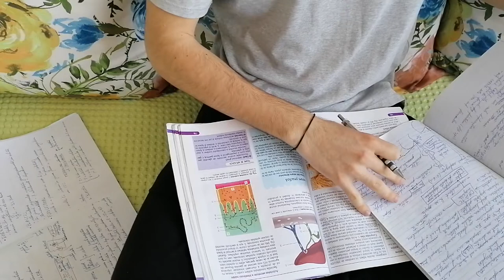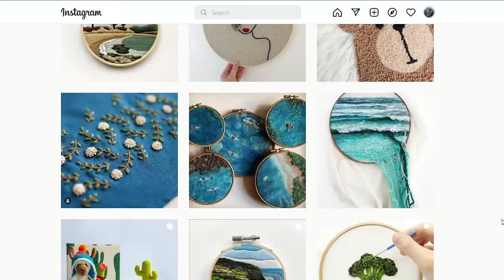5 Ways You Can Build An Online Community As A Student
Is Building an online presence an actual trap? Here I have 5 ways that you can use to build community as a student. Everyone knows that if you have to make money online, you need an audience of people. Well... I didn't want that, instead, I craved connection and people I could call friends. Watch this video for my complete journey as a student trying to build an online audience.

Show Your Work! by Austin Kleon

Timestamps
00:00 Why you need an online audience
00:30 What helped me start
01:25 My first mistake
02:17 How to build an audience
03:50 What you shouldn't share
05:00 What platform should you use
08:20 Final recommendation